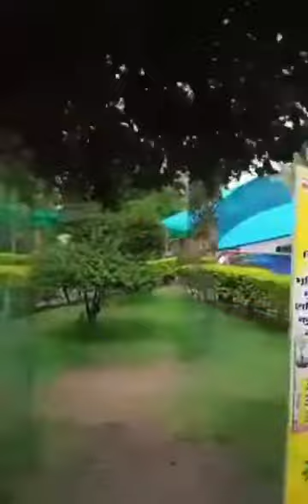અંબાજી ગબ્બર Rk મોજ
Janu Tame Cute Lago Re (Full Video) Rakesh Barot || Gujarati New Song

Pela Tame Bhuli Gaya Pachhi Ame Bhuli Gaya|#@Jignesh Barot